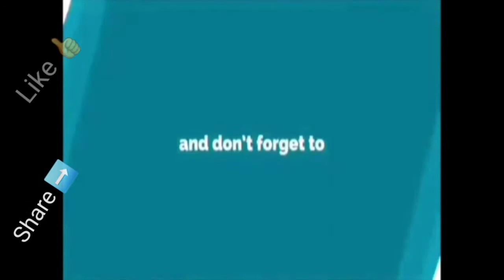माधोसिंह भण्डारी की गाथा।। भाग-6 (कहानी)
वीर भड़ माधो सिंह भण्डारी की गाथा है ये। जिसे मलेथा का वीर कहा जाता है।

Instagram :- I'm on Instagram as @psr_uttrakhand. Install the app to follow my photos and videos.